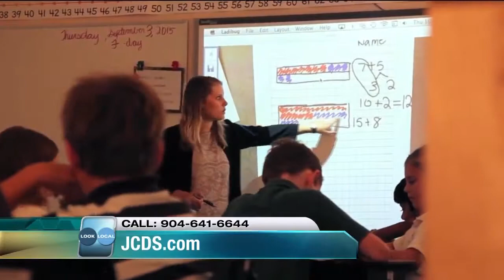Jacksonville Country Day School: part 1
Jacksonville Country Day School on Look Local